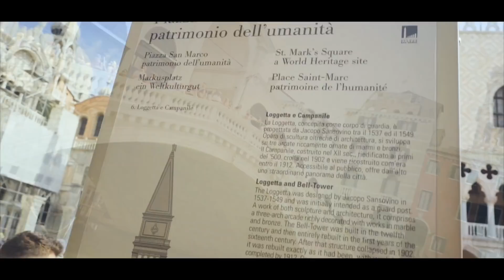MY YEAR 2018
Im Jahr 2018 besuchte ich verschiedene Städte und Länder in Europa. Wir waren bei der Weltmeisterschaft in Kroatien, ich habe auf einem aktiven Vulkan, sowie waren beim Papst.
Dieses Video umfasst nur ein Bruchteil meiner Erlebnisse 2018, daher hast du die Möglichkeit mit der Playliste die Vlogs aus 2018 anzuschauen.

Vlog Equipment
Sony Alpha 7 Mark II
Rode VideoMic Pro
Sony SEL 1635Z
Sony SEL 55F18Z
Sony SEL 2870
SEL 70-300G Teleobjektiv
GoPro Hero 4 Silver
MacBook Pro

Solltest du über diesen Link etwas kaufen, erhalte ich vom Hersteller eine kleine Provision. Es entstehen natürlich keine zusätzlichen Kosten für dich. Du würdest mich damit unterstützen.